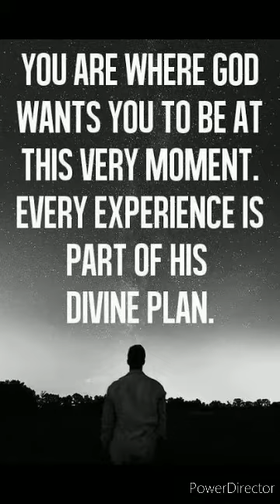FINISH STRONG -DANNY GOKEY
FINISH STRONG-DANNY GOKEY MUSIC VIDEO